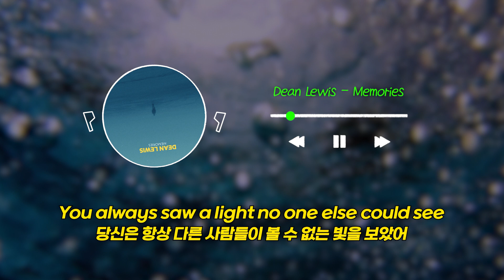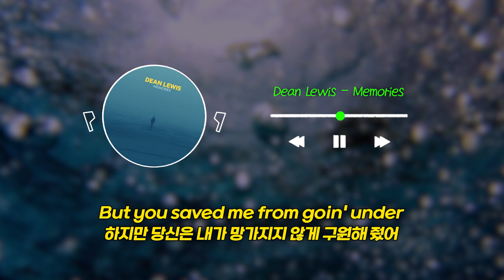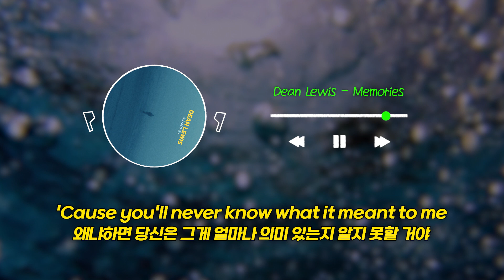모든 추억들에 감사해: Dean Lewis - Memories (가사/lyrics)